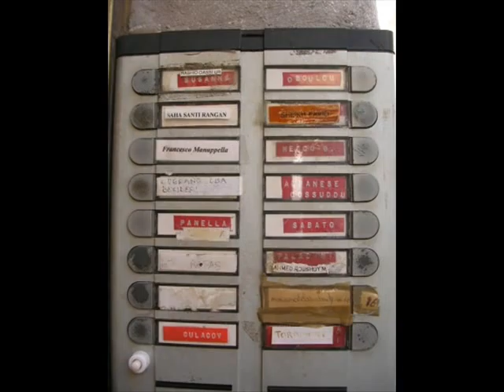Sterbus - Sister Pneumonia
Dall'EP "Brian Eno pane e vino" (2012)

Il brano racconta la vera storia del gabbiano Protheus Cannavacciuolo e delle peripezie che incontra nella sua vita, dal voler essere felice senza iPod e iPhone - impresa TITANICA - senza l'ausilio di psicologi o altri tipi di preti, contando solamente sul suo conto in banca - nessuna casa ereditata, nessun parente milionario - conscio che solo i paraocchi ti consentono di andare veramente dritto nella vita. Giunto alla maggiore età (18 giorni, per un gabbiano) entra in un locale jazz dove le bariste servono in minigonna e precipita in un buco nero nel quale si ritrova tra il pubblico finto de "il pranzo è servito".

Registrato con GarageBand tipo il 12 febbraio 2012